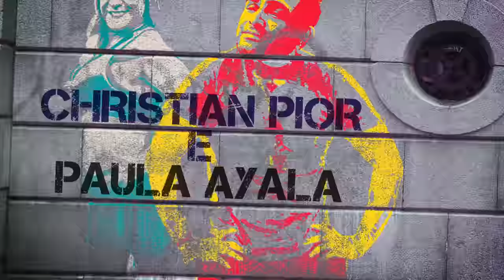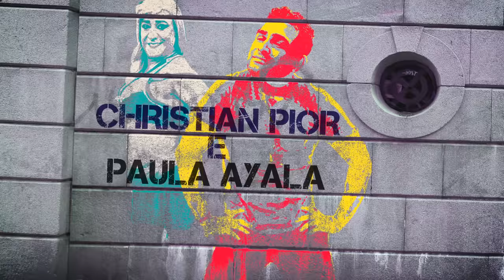PÂNICO FESTAS: MUSICAL HEBE (C/ CHRISTIAN PIOR E PAULA AYALA)